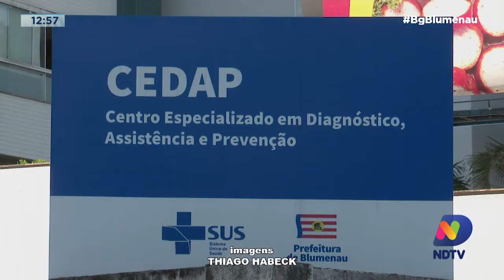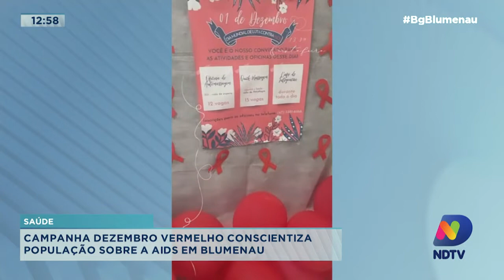Saúde: campanha dezembro vermelho conscientiza população sobre a Aids em Blumenau